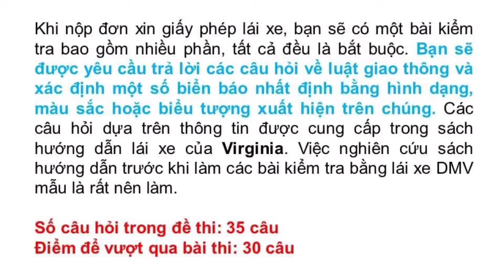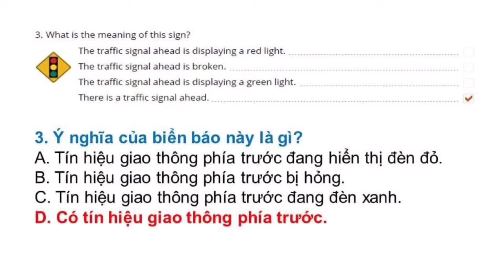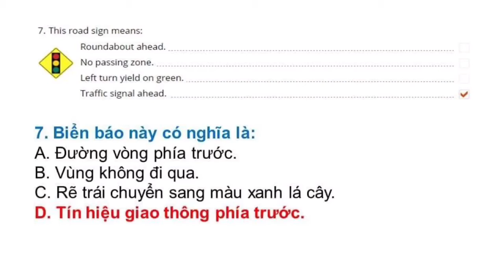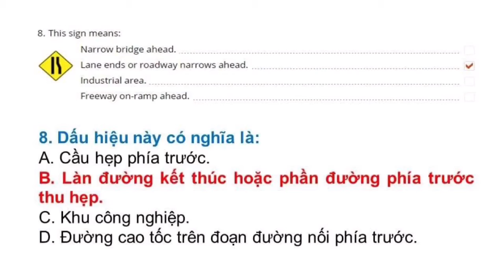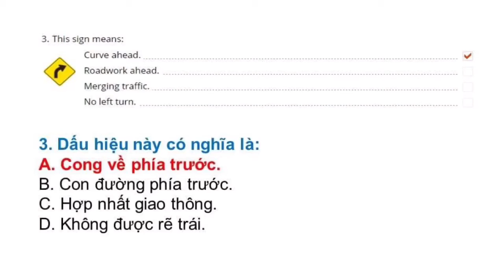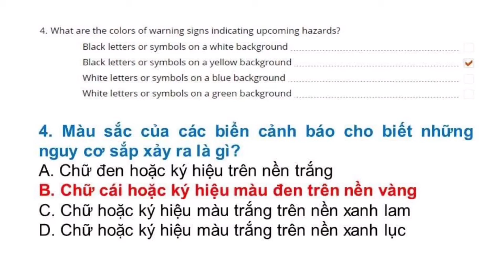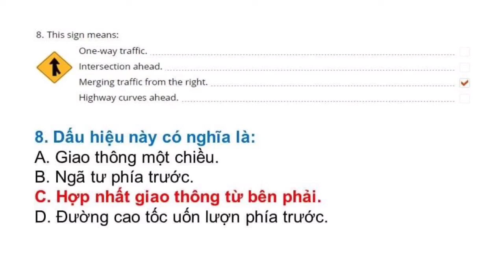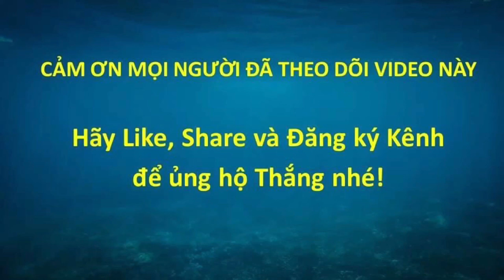Đề thi Lý Thuyết lái xe tại Mỹ bang Virginia 2021 - Đề 7 (Song ngữ Anh - Việt) #472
Đề thi lái xe tại bang Virginia được Thắng tổng hợp từ DMV tại Virginia. Trọn bộ gồm 8 đề: